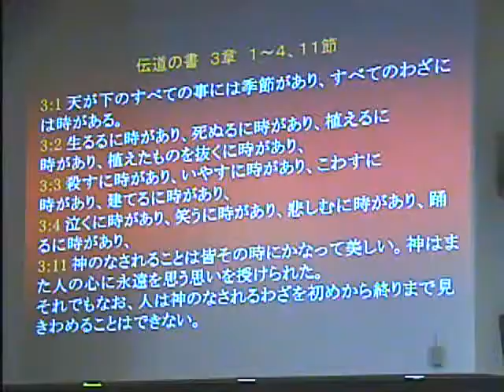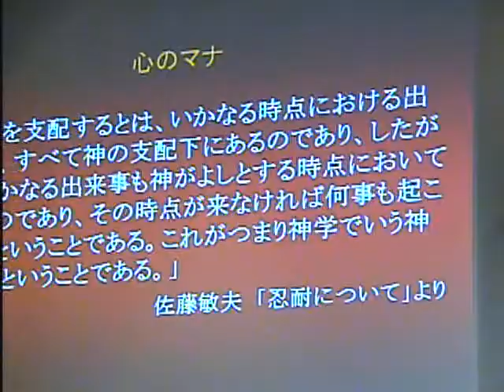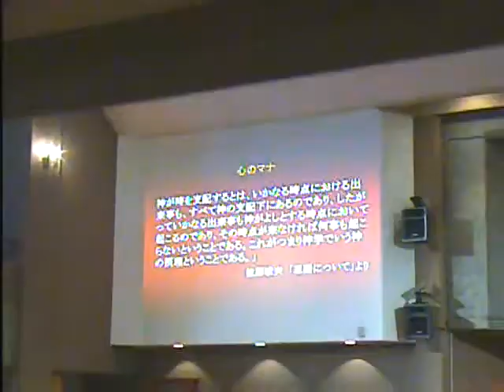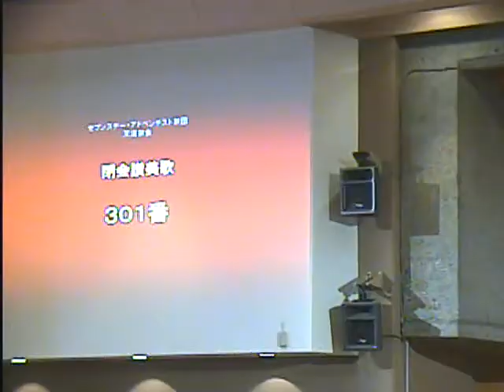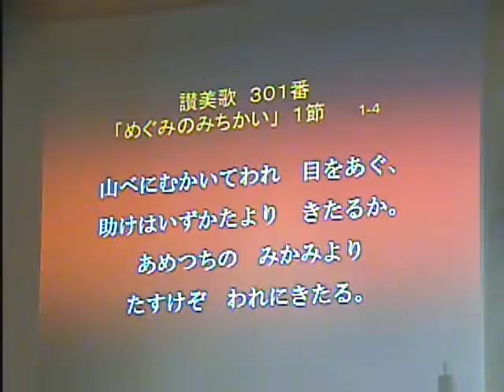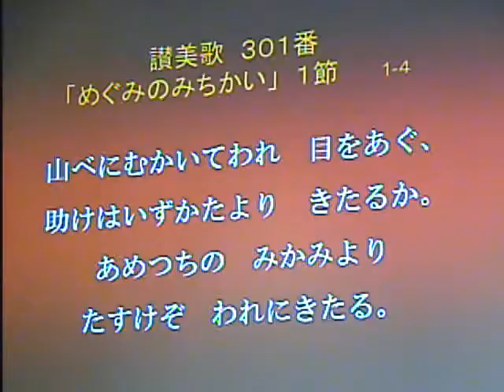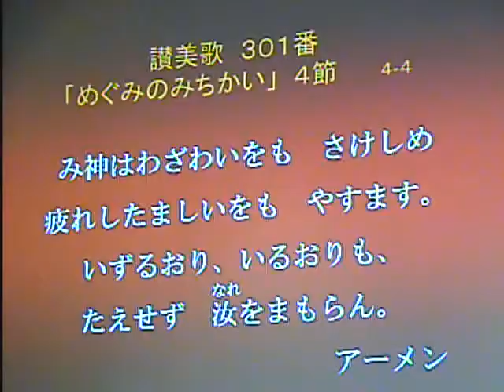「皆その時にかなって美しい」 安息日礼拝説教 近藤新生牧師